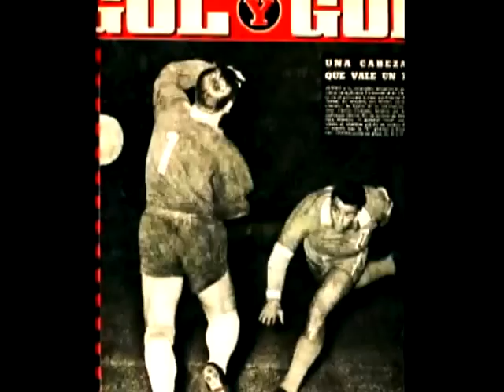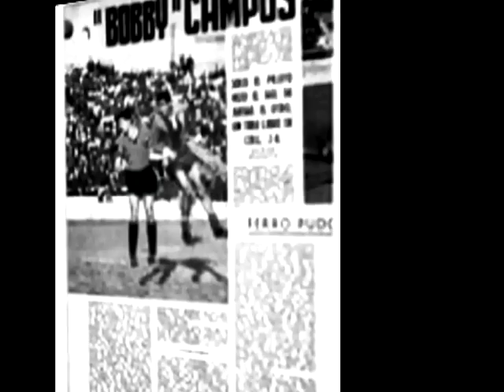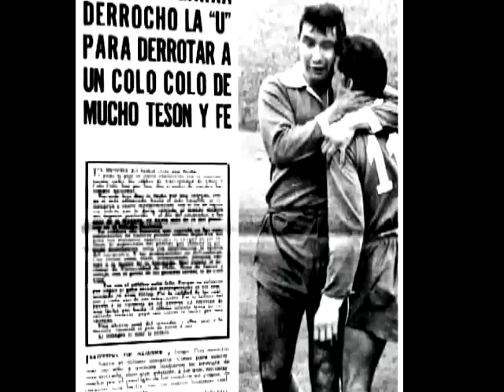Homenaje a Carlos Campos "el tanque azul"..CENTRO DE LEONEL SANCHEZ GOL DE CABEZA DE CAMPOS..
No existe otro equipo así. No encontrarán otra hinchada así. El futuro estadio y la copa que a veces se escapa ,son sólo pequeños obstaculos para decorar un romance permanente. El que se pone esa hermosa camiseta con la U en el pecho , la siente desde el primer día.Ser un azul de corazón es creer alentar y cantar desde tu rincon. Es reconocer al de al lado,jamas darle la espalada a sus jugadores. Es tener nobleza,dignidad deportiva e hidalguía. Acostumbrarse a la soberbia y burlas del resto. Es abrazar el emblema patrio, la tricota roja y asumir su apoyo cuando los demás se marchan en temporadas de mala cosecha.
Nosotros los viejos niños que miraban el fin del ballet azul pegados a la reja de algun estadio ,los de entonces ,somos los mismos, seguimos ahi como un fiel y viejo amor.
gracias por pasar ..chelogonzalez ex 13chunchelo

en twitter:13chunchelo

Por una sociedad libre y sin violencia ni delincuencia ,sin cadenas de drogadiccion ni alcoholismo,contra la ignorancia y la mediocridad.
Tengo un sueño ;que es ver a la gente por las calles disfrutando con su familia, en un mundo de oportunidades e igualdad para todos ,valores y principios que Dios nos regala para vivir bajo sus consejos. "recordar es un acto de justicia" .(el ladron no puede robar la luz de la luna en la ventana) gracias por visitar...chelo gonzalez